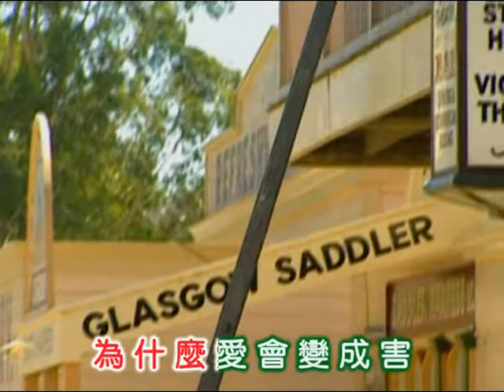潘迪華 ~ 愛你變成害你